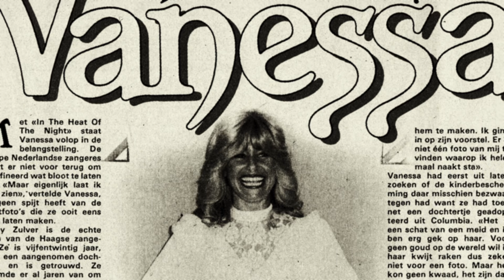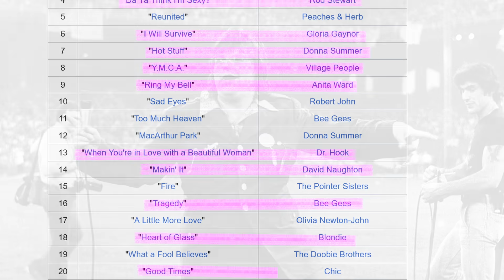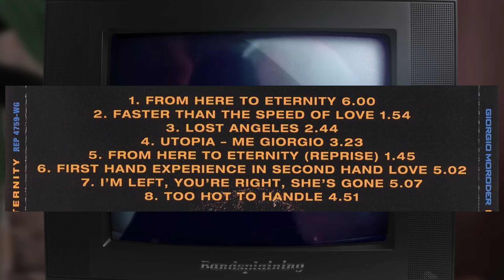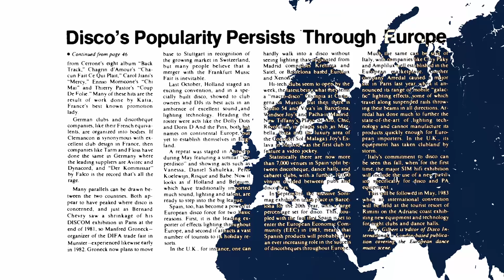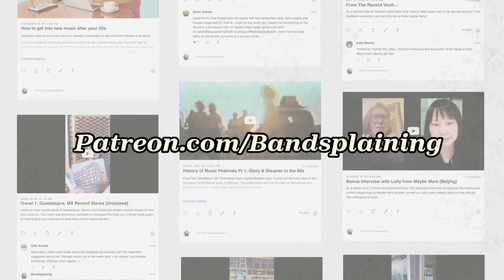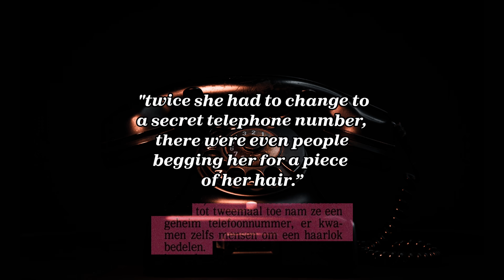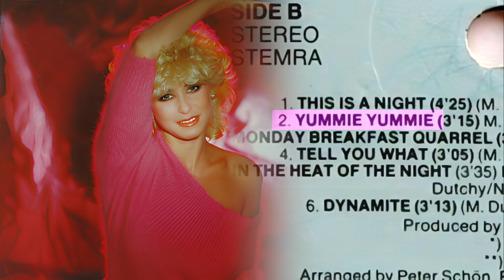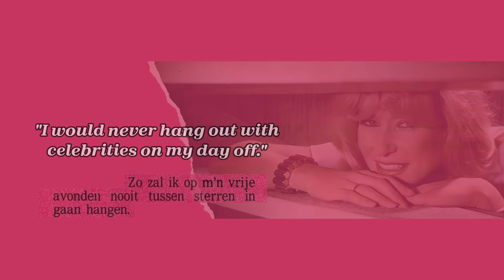Why This Synthpop Sensation Was Rejected in America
What's popular in one country doesn't always translate to the next. But what's strange about Vanessa is that this blonde former model who sang in perfect English seemed to check all the right boxes for success in America. Her story is part of a broader narrative of musical trends, when disco died in the US, but kept on thriving in Europe.

for more videos, playlists and discord channel
Editing by Aldo Pinheiro
Special thanks to Peter Shapiro, author of "Turn the Beat Around: The Secret History of Disco"

0:00 A-ha - Take On Me
0:05 Blondie - Heart of Glass
0:10 Vanessa - Upside Down
1:59 Telex - Moskow Diskow
2:31 Donna Summer - I Feel Love
2:42 Giorgio Moroder - From Here to Eternity
3:12 Giorgio Moroder - Utopia (Me Giorgio)
3:57 K.C. & The Sunshine Band - Get Down Tonight
4:12 Kool & The Gang - Ladies' Night
4:17 Rick James - Super Freak
4:23 Silver Convention - Fly Robin Fly
4:27 Boney M - Rasputin
4:54 Surface Noise - The Scratch
5:00 Falco - Der Kommissar
6:00 Connie - Leder Meisje Droomt Van Liefde
6:18 Vanessa - In the Heat of the Night
6:38 Cerrone - Supernature
7:09 Vanessa - Upside Down
8:41 Vanessa - Cheerio
8:50 Vanessa - Gimme Love
8:59 Vanessa - Yummie Yummies
9:07 Yahoo - Situation
9:13 Thompson Twins - Lies
9:18 Vanity 6 - Nasty Girl
9:43 Vanessa - Hocus Pocus
9:52 Vanessa - Bitch